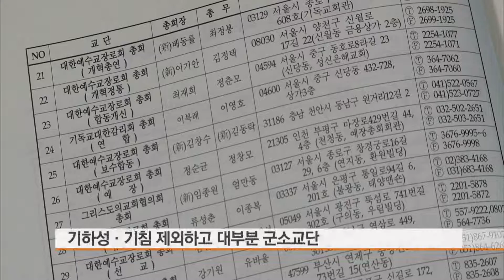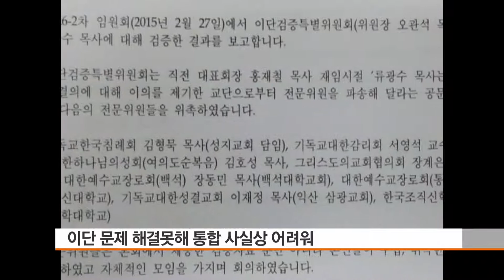[CBS뉴스] 한기총 개혁과제2 이단문제 해결되야 떠난 교단 돌아온다